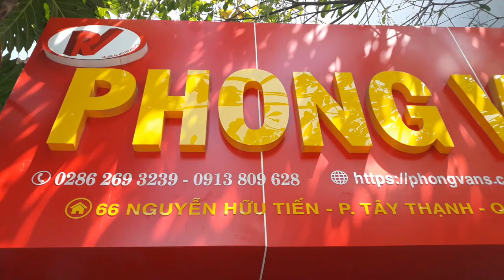Cồng chiêng đồng trạm rồng chầu mặt nguyệt rộng 60 cm 6 tấc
. Nặng 8.4 kg

Cửa hàng Hà Nội: Số 616 – Đường Ngô Gia Tự – P.Đức Giang – Quận Long Biên – TP Hà Nội
DĐ: Ms Hieu: 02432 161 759 / 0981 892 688
Cửa hàng HCM (Chi nhánh 1) : Số 66 – Đường Nguyễn Hữu Tiến –  Phường Tây Thạnh –  Quận Tân Phú – TP Hồ chí Minh
DĐ:  Mr Trung 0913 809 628 / 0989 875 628
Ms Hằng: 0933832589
Cửa hàng HCM ( Chi nhánh 2): Số 169 Đường Đinh Bộ Lĩnh – Phường 26 – Quận Bình Thạnh – TP Hồ Chí Minh
( Gần bến xe Miền Đông )
 Mr Trung: 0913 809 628 / 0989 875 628
Ms Hằng: 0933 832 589
Thời gian làm việc: 8h – 17h30